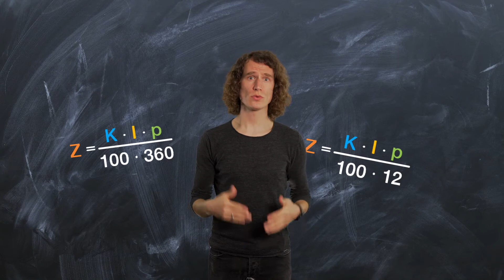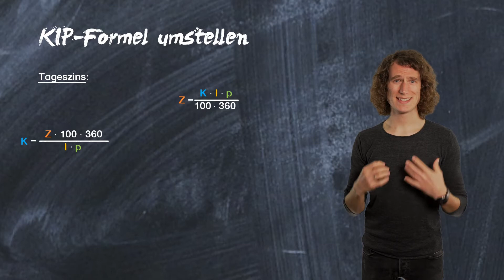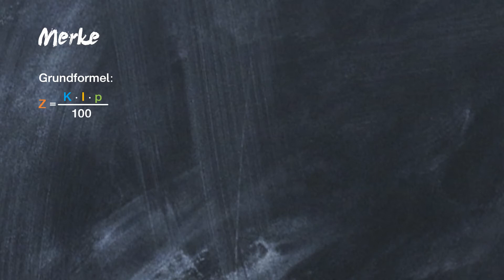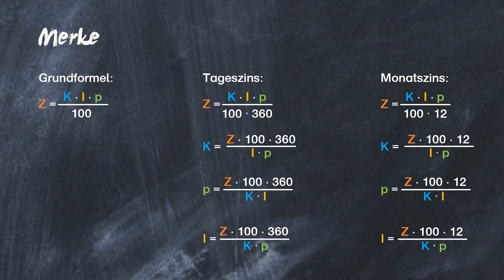KIP-Formel umstellen - Kapital, Zinssatz, Zeitraum berechnen Monats- & Tageszinsen - einfach erklärt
Wie bei Tages- oder Monatszinsen die KIP-Formel richtig umgestellt wird um das Kapital oder den Zinssatz oder den Zeitraum zu berechnen, zeigt euch Mr. G education in diesem Video. So macht Mathe wieder Spaß

0:00 Intro

0:24 Tageszinsen umstellen - Kapital ausrechnen
1:00 Tageszinsen umstellen - Zinssatz ausrechnen
1:24 Tageszinsen umstellen - Zeitraum ausrechnen
1:48 Gemeinsamkeiten aller Formeln
2:06 Monatszinsen umstellen

2:16 Merke
3:19 Outro
3:38 Outtakes